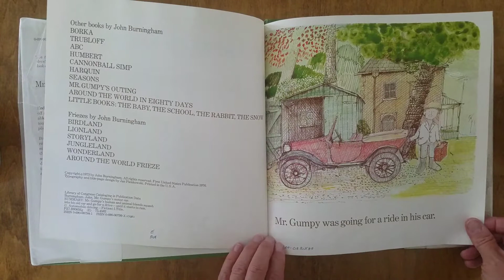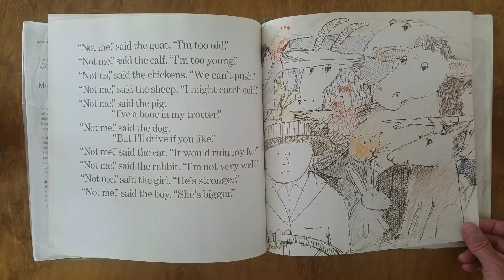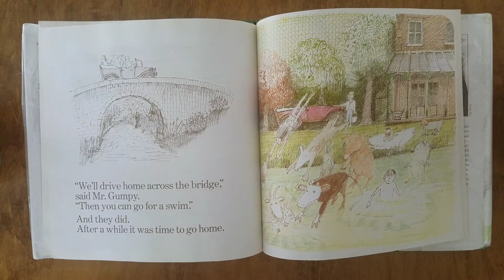Mr. Motor Car by John Burningham